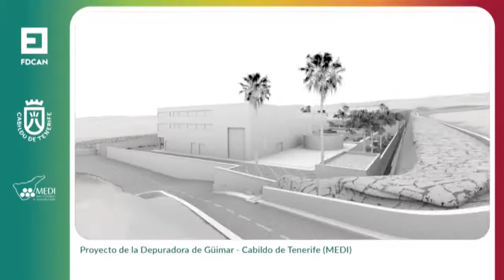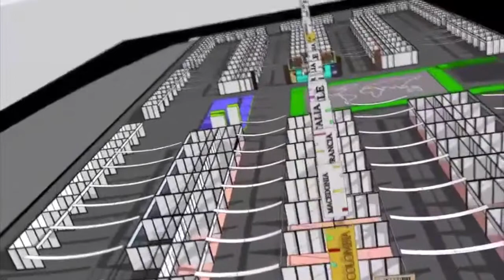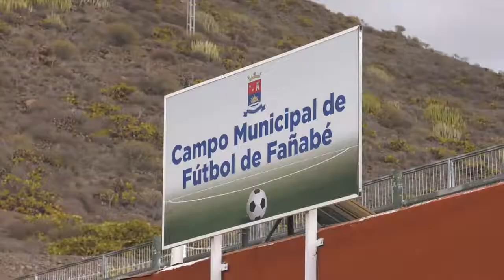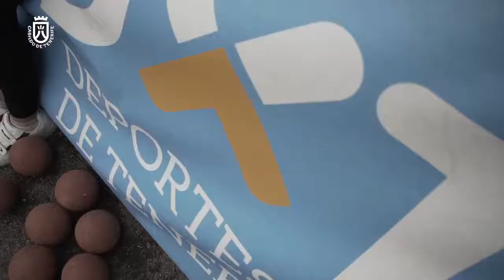Boletín Informativo Semanal